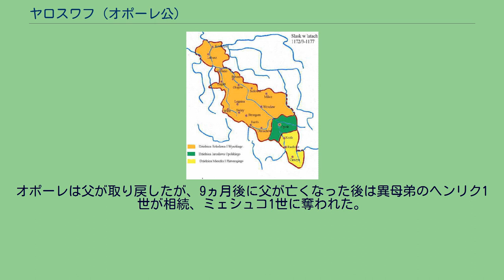ヤロスワフ (オポーレ公)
シロンスク・ピャスト家
シロンスク公国の分裂の始まり。
（1172年/1173年 - 1177年） ヴワディスワフ2世の長男ボレスワフ1世ヴィソキ ボレスワフ1世の長男ヤロスワフ ヴワディスワフ2世の次男ミェシュコ1世プロントノギ ヤロスワフ・オポルスキ（波:Jarosław opolski, 1143年以後 - 1201年3月22日）は、オポーレ公（在位：1173年 - 1201年）、ヴロツワフ司教（在位：1198年 - 1201年）。
シロンスク公ボレスワフ1世ヴィソキと最初の妻であるキエフ大公フセヴォロド2世の娘ズヴェニスラヴァとの間の長男。
ヘンリク1世の異母兄。
ルテニアの名前は母から与えられた。
彼がシロンスクで既に生まれていたか、亡命先で生まれたのかは不明であるが、神聖ローマ帝国のアルテンブルクで育ち、神聖ローマ皇帝フリードリヒ1世の宮廷で少年時代を過ごした。
1163年に父と叔父のミェシュコ1世プロントノギによるシロンスク回復の後、残りの家族と共にシロンスクに移り住み、そこで政治活動を開始したとされる。
しかし、父は1157年にドイツ人女性クリスティナと再婚しており、ボレスワフ1世は彼女の子供達をかわいがり始めた。
ヤロスワフは1160年代か1170年代に聖職者の道を歩むよう強制され、父の遺産相続から外された。
しかし、ヤロスワフは権力から取り除かれることに満足せず、叔父のミェシュコ1世と共謀して陰謀をめぐらせ、1172年から1173年にかけて内戦を引き起こし、父をエアフルトへ亡命に追いやった。
フリードリヒ1世の介入と調停を通じて、ボレスワフ1世は亡命先から戻り低地シロンスクにおける権力を回復することができたが、ラチブシュ公国とオポーレ公国を創設、それぞれをミェシュコ1世とヤロスワフに引き渡さなければならなかった。
次に表れるヤロスワフに関する情報は1190年代のことである。
1195年に、ヤロスワフはモズガヴァの戦いで彼の大叔父ミェシュコ3世を支援していたが、そこでサンドミェシュ伯であるラヴィシュ家のゴヴォレクに敗れた（しかも、ミェシュコ3世はヤロスワフ軍の到着前に戦場から逃亡していた）。
3年後の1198年にはヤロスワフはヴロツワフ司教に選ばれ、父と和解した。
痕跡はその期間のシロンスクの硬貨に彼らの名が刻まれていたことで分かる。
ヤロスワフは父より数か月前の1201年3月22日に亡くなった。
埋葬された場所はヴロツワフとされる。
オポーレは父が取り戻したが、9ヵ月後に父が亡くなった後は異母弟のヘンリク1世が相続、ミェシュコ1世に奪われた。